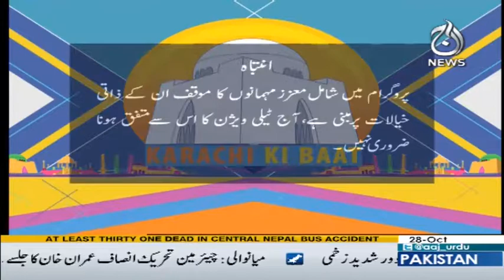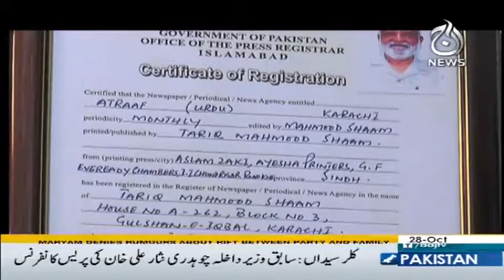Karachi Ki Baat - SOS Village Special - 28 October 2017 | Aaj News